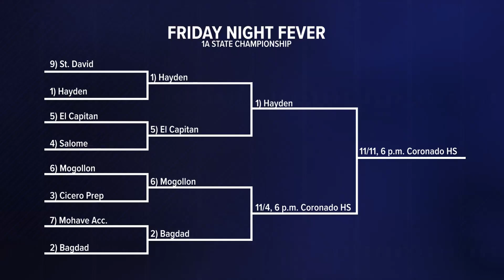Friday Night Fever Week 11 Hot Shots Nominees and Week 10 Winner!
Our Hot Shot nominees come from Liberty, Paradise Honors and Williams Field and last week's winner comes from Raymond S. Kellis!